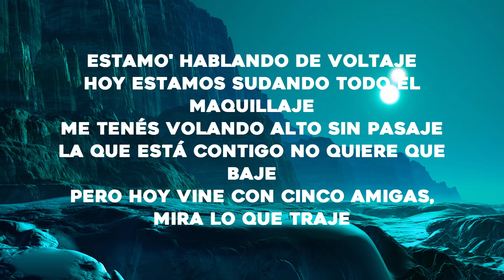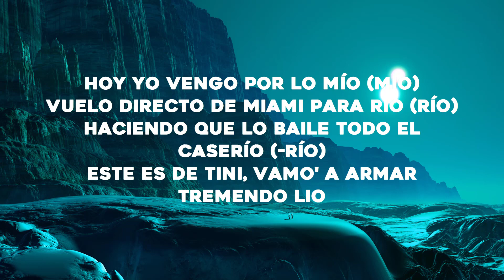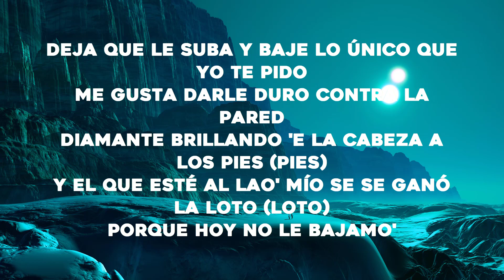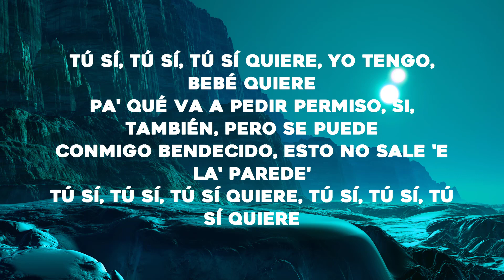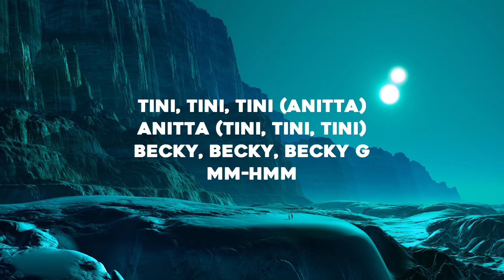TINI, Becky G, Anitta - La Loto (Letra/Lyrics)